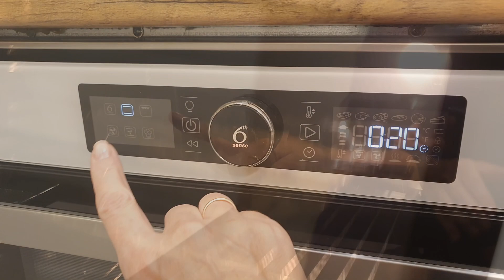Kopytka zapiekane z boczkiem i pieczarkami / agatabodkuchni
Kopytka – są to kluski z ugotowanych ziemniaków, mąki pszennej, jaj i soli. Zapiekane z boczkiem, pieczarkami i serem są wyjątkowe w smaku.
Smacznego 🍴.

Zapraszam do wypróbowania przepisu. Jesteście ciekawi co przygotuję następnym razem? Włączcie subskrypcję 🔔, będziecie mieli tę pewność, że nic nie przegapicie 🙂. Jak zostawicie komentarz będę wiedziała, że oglądacie i korzystacie z przepisów. Będę też wiedziała, które się Wam podobały.
Pozdrawiam Agata 🙂
Składniki zawsze są pod opisem filmiku.
Wszystkie moje przepisy są sprawdzone, często odgrzebane z przeszłości 😀. Staram się pokazywać dokładnie jak przygotowuję każdy wypiek, danie itp. Wiem, że dla niektórych osób może być to za szczegółowe, ale czasami po przepisy sięgają osoby, które potrzebują takich detali 🙂.

Składniki:
• 500 g ugotowanych ziemniaków (to ok. 700 g kg nieobranych)
• 1 szklanka (170 g) maki pszennej tortowej
• 1 jajko – rozmiar „L”
• ¼ łyżeczki soli
Jeżeli ziemniaki będą bardziej mączyste, zawierające więcej skrobi ziemniaczanej możemy potrzebować mniej mąki i odwrotnie, jeżeli ziemniaki będą zawierały mniej skrobi ziemniaczanej.
Z podanych składników wyjdzie ok. 700 g gotowych kopytek

Dodatkowo:
• ½ - 1 łyżki mąki do podsypania
• 1 ½ litry wrzącej wody
• ½ łyżki oleju rzepakowego
• ½ łyżeczki soli

Opcjonalnie do hartowania kopytek:
• ok. 2 litrów zimnej wody
• kostki lodu

Dodatki:
• 200 g wędzonego boczku
• 200 g pieczarek
• 1 średniej wielkości cebula
• 200 g sera żółtego w kawałku
• 1 jajko
• 40 g śmietanki 30%
• sól i pieprz do smaku
• ½ łyżeczki masła klarowanego